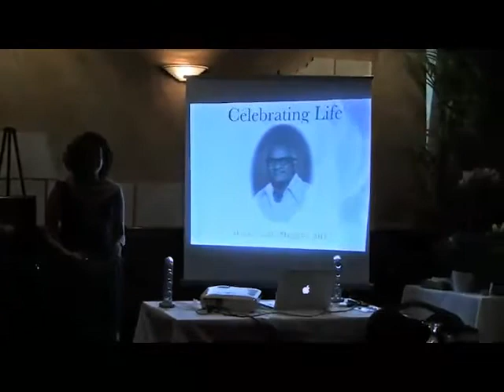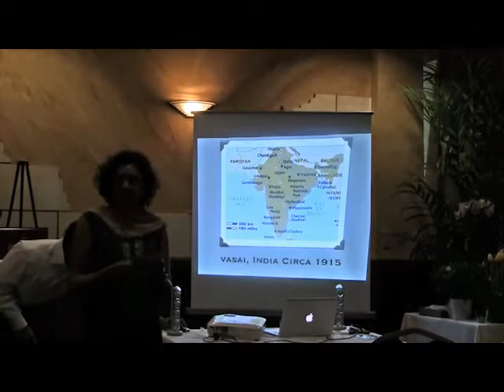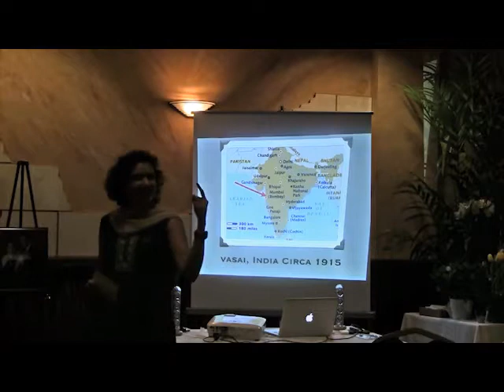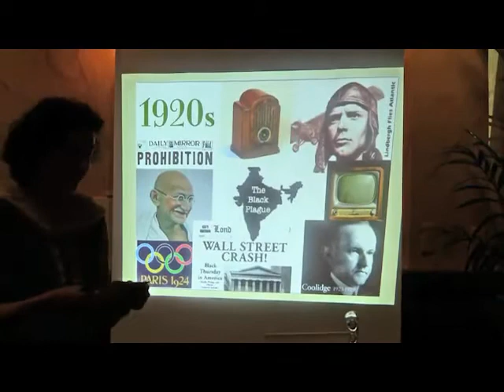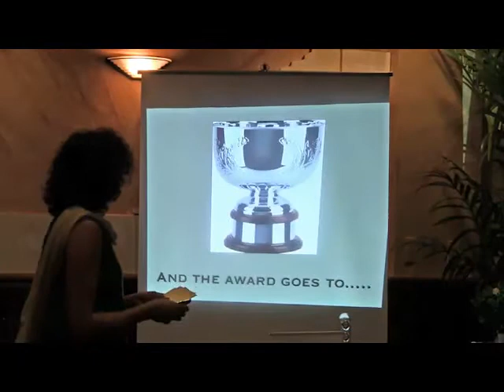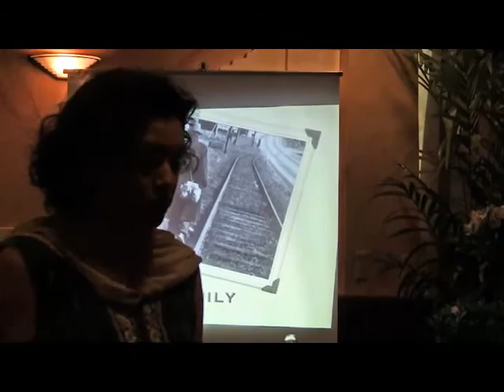Dadas Celebration of Life Part 1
The video is divided into multiple parts. Thank you.